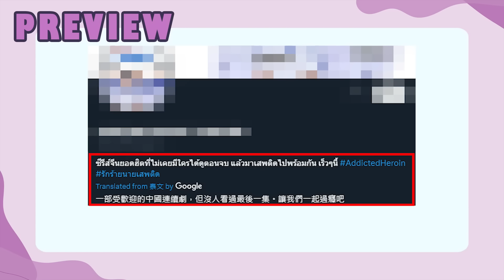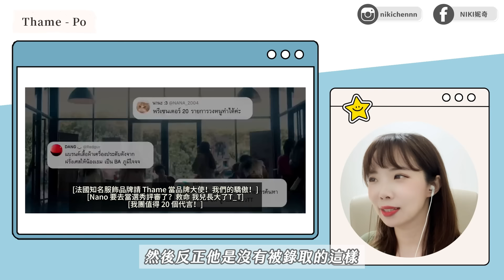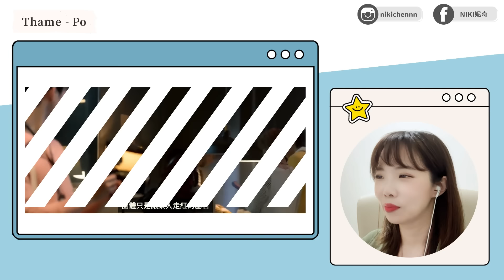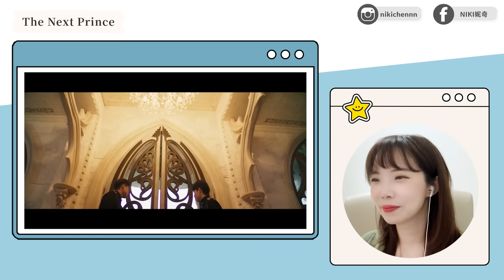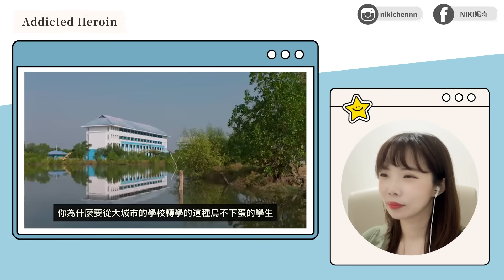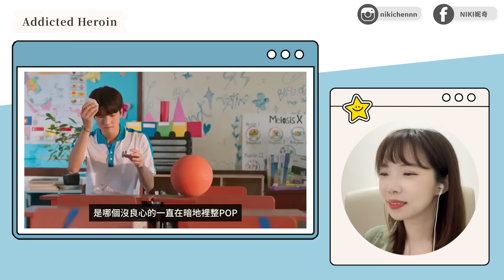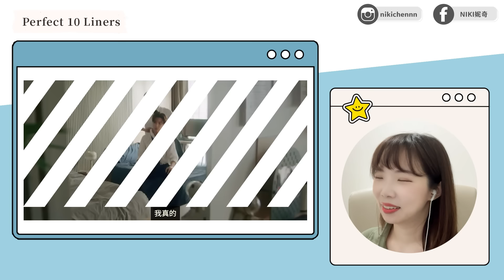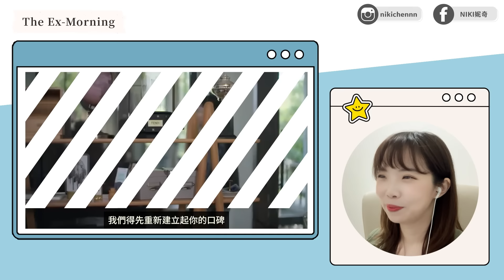2024下半年必看🔥泰國BL腐劇熱門TOP5！沒想到＂他們＂居然合體了😱｜Niki妮奇 BL.series Reaction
（我自己好期待SK夫夫回歸螢幕情侶）
咻的一下！2024已經過一半了😱
是時候來看看下半年泰腐預計要推出了哪些爆火必看BL劇？
這五部當中小豆腐們最喜歡哪一部呢？

【注意事項】
1. 有部分畫面因YT版權會偵測會做遮擋呈現，請見諒！
2. 演員Perth本名中文為王俊勇，字幕與口誤非常抱歉🙇‍♀️
3.  16分38秒 - 17分23秒因版權問題已移除處理

📌2024下半年！必推必看泰腐劇💘

00:00 前言
01:30 Thame.Po HEART THAT SKIPS A BEAT(เธม-โป้)
05:42 The Next Prince Series (ข้ามฟ้าเคียงเธอ)
14:49 Addicted Heroin泰版上癮 (รักร้ายนายเสพติด)
19:03 Perfect10 Liners (สายรหัสเทวดา)
23:13 The Ex-Morning (เพราะแฟนเก่าเปลี่ยนแปลงบ่อย)
28:30 你們最期待哪一部?

🔖 List

►製圖軟體：Adobe Photoshop